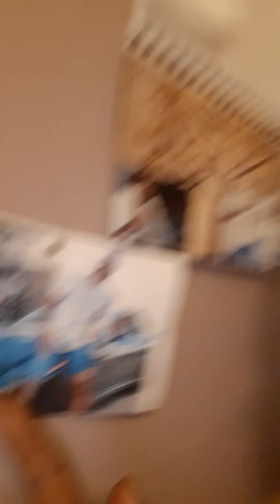Real Sleep money wen you Learn more